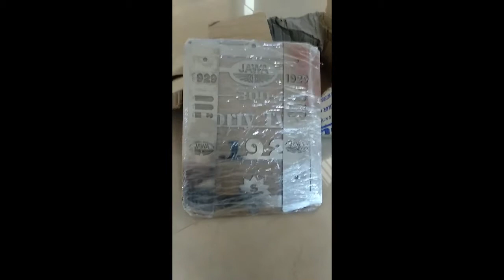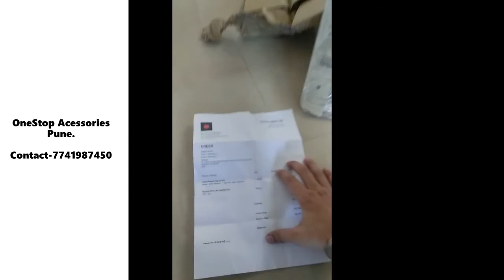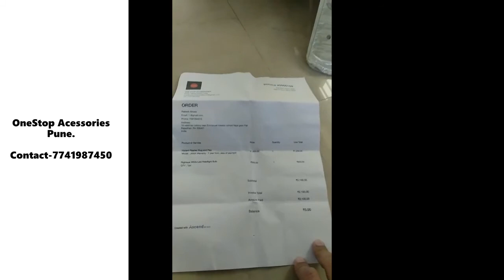jawa 42 accessories online || jawa 42 backrest || radiator grill || hazard flasher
Video is all about jawa 42 accessories online,  jawa 42 backrest || radiator grill || hazard flasher